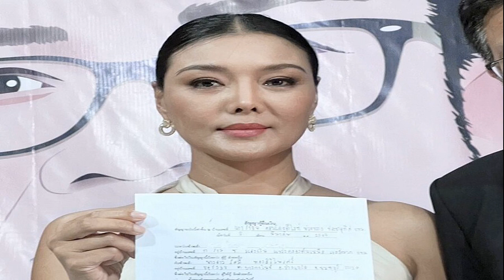ไอซ์ อภิษฎา ตื่นเต้น คัมแบ๊กวงการ หลังหายไปเลี้ยงลูก สามีสะกิดปั๊มลูกคนที่2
14 มิ.ย. 2567
18:50 น.
ดาราสาว ไอซ์ อภิษฎา ตื่นเต้น คัมแบ๊กวงการ หลังหายไปเลี้ยงลูก เผยน้องเลอาพูด 3 ภาษา ล่าสุดสามีสะกิดปั๊มลูกคนที่2 แล้ว
กลับมาทำงานเต็มตัวแล้ว สำหรับคุณแม่ลูกหนึ่ง ไอซ์ อภิษฎา เครือคงคา ที่หายจากหน้าจอไปช่วงหนึ่ง เพื่อทุ่มเทเวลาเลี้ยงลูก ล่าสุดวันที่ 14มิ.ย.67 ณ HELIX GARDEN ชั้น5 เอ็มควอเทียร์ สาวไอซ์ มาร่วมงานแถลงข่าวเปิดตัวรายการ “SELLVIVOR ภารกิจพิชิตยอดขาย” ในฐานะหนึ่งในเทรนเนอร์ของรายการ
โดยเปิดใจพร้อมกลับมาทำงานเต็มตัว นอกจากนี้ได้เผยถึงวิถีชีวิตมนุษย์แม่ที่ตอนนี้ น้องเลอา ลูกครึ่งไทย-ฝรั่งเศส วัย 1 ขวบ 5 เดือนแล้ว พร้อมแง้มแพลนมีลูกคนที่2
นานๆ ทีได้ออกงาน? “ใช่ค่ะ กลับมาทำงานเต็มตัวแล้ว รู้สึกตื่นเต้นมาก ที่แบบมันเหมือนหายแต่ก็ไม่ได้หายซะทีเดียว เราก็ยังมีทำงานอยู่ แต่อันนี้ก็คือกลับมาแล้วค่ะ (ทำไมถึงตัดสินใจกลับมา?) คือจริงๆ แล้วนี่ชอบทำงานอยู่แล้ว แต่เข้าใจนะ ถ้าคนมีลูกก็จะติดลูกช่วงหนึ่ง เราเป็นคนดูแลตัวเองมาตั้งแต่เด็กในการทำงานหาเงินเลี้ยงดูตัวเอง เพราะฉะนั้นเราก็ยังชอบที่จะทำงานหาเงินเลี้ยงดูตัวเองอยู่”
หมายถึงในช่วงเวลาที่มันหายไป เราก็รอเวลานี้แหละที่จะกลับมาสักที? “คือด้วยความที่เรามีลูก 1 ขวบ 5 เดือนแล้วค่ะ โตแล้วเริ่มเดิน ทานข้าวได้เอง บอกความรู้สึกที่เขาต้องการได้ ไม่มีอะไรน่าห่วงแล้ว โตแล้ว”

เราออกไปทำงาน แล้วใครดูลูก? “โอ้โห คุณตา คุณยายบอกว่าออกไปเลยจ้า (พร้อมเลี้ยง?) ใช่ พร้อมเลี้ยง พร้อมดูแลทุกอย่าง (กลับมาทำงานมีเงื่อนไขอะไรไหม?) โน ไม่มีหลักเกณฑ์อะไร ทำงานเหมือนเดิม เต็มที่
แสดงว่าตอนนี้มาอยู่เมืองไทย? “อยู่เมืองไทยค่ะ ด้วยความที่ตั้งใจไว้อยู่แล้วว่ายังไงให้ลูกเรียนอยู่ที่ไทย คือตั้งแต่ดีล ปรบมือว่าแบบโอเคจะเป็นครอบครัว จะมีลูก ข้อหนึ่งขอให้ลูกอยู่ไทยอย่างน้อยสัก 10 ปี เพราะฉะนั้นเขาต้องเรียนที่ไทยอยู่แล้ว (สามีโอเค?) เขาก็บอกโอเค เขาก็ชอบประเทศไทย ลูกเรียนที่ไทยก็ดี”

แล้วเขาบินมาหาเหรอ? “ไม่ เขาอยู่นี่อยู่แล้ว แต่ด้วยความที่คุยกันไว้ว่า โอเค ถ้าสมมติจะต้องบินก็บินนะ แต่ถ้าลูกเข้าโรงเรียน ทุกซัมเมอร์เราก็จะไปหาคุณย่า (แล้วคุณย่าเขาอย่างไรบ้าง?) เราเฟซไทม์คุยกันตลอด คือยุคนี้ ตอนที่ไอซ์อยู่ที่นู่น ไอซ์ก็เฟซไทม์คุยกับคุณแม่ไอซ์ตลอด
วัฒนธรรมการเลี้ยงลูกของฝรั่งกับเมืองไทยเป็นอย่างไรบ้าง? “โห เป็นอะไรที่ครึ่งๆ มาก พี่เลี้ยงจะแอบงงว่า ทำยังไงคะคุณพ่อไม่ให้ทำแบบนี้ แล้วคุณแม่บอกทำได้ ตอนนี้ทุกคนถามคำถามเดียวว่า ไม่โกนผมไฟน้องเหรอ(หัวเราะ) เพราะน้องผมไม่ขึ้น ไม่ได้โกนจริงๆ เราเคยบอกเขาแล้วว่าขอโกนได้มั้ย เขาบอกอย่าแม้แต่จะคิด คือไม่ให้โกน”

“ฝรั่งเขาบอกจะมาทำอะไรหัวลูกเขา มาโกนหัวลูกเขาได้ยังไง เขาเป็นผู้หญิงจะมาทำแบบนี้ไม่ได้ แล้วตอนนี้ผมยังไม่ขึ้นเลย เราเฉยๆ นะ เวลาออกไปข้างนอก แล้วทุกคนจะบอกว่า อุ้ย รูปหล่อจังเลยค่ะ คือเราก็จะบอกว่าผู้หญิงค่ะ แต่คุณพ่อชอบซื้อชุดกระโปรงเพื่อให้คนรู้ว่าลูกเราเป็นผู้หญิงนะ
“เราก็บอกถ้าให้โกนผมไฟก็จบแล้ว เขาก็บอกว่าไม่ (ทุกคนก็จะบอกพ่อชนะ เพราะไม่โกน?) ใช่ ไม่โกน คือกลัวอย่างหนึ่งนะ ตอนนั้นแม่ซื้ออัญชันซื้ออะไร เลยบอกแม่หยุดก่อน เดี๋ยวกลับมา เดี๋ยวเขาไม่เข้าใจว่าแบบเดี๋ยวคิ้วปลิง โกนขนไฟ อันนี้เป็นสิ่งที่คุยกันแล้วไม่ลงตัว เขาไม่ให้ทำ (มีอะไรบ้างที่คุยกันแล้วไม่ลงตัวในการเลี้ยงลูก?) โกนผมไฟไม่มีแน่นอน ทาอัญชันก็ไม่มีเกิดขึ้น”

แล้วลูกพูดกี่ภาษา? “ด้วยความที่ตอนนี้เขาอยู่กับคุณตาคุณยาย เขาอยู่เมืองไทยเยอะ อยู่ในช่วงที่เขากำลังเริ่มฝึกพูด เขาก็เลยได้ภาษาไทยเยอะ เราก็จะมีแม่บ้านต่างชาติที่พูดได้แค่ภาษาอังกฤษ แต่คุณพ่อก็จะอิจฉาอยากให้พูดภาษฝรั่งเศสได้ด้วย เขาก็ซื้อการ์ตูนภาษาฝรั่งเศสเต็มไปหมดเลย
“ด้วยความที่ปรึกษาคุณหมอเขาบอกว่ายากสุดอาจจะเป็นภาษาไทย คือถ้าเขาเข้าโรงเรียนอินเตอร์เขาได้ภาษาอังกฤษอยู่แล้ว พี่เลี้ยงบอกว่าจากประสบการณ์เขา พอเขาโรงเรียนลืมภาษาไทยเลย เพราะฉะนั้นเราต้องพูดไทยกับเขาเยอะๆ.
อยากให้ลูกพูดได้กี่ภาษา? “อย่างน้อย 3 ภาษา เพราะว่าเขาอยู่ไทยเขาก็ต้องพูดไทยได้ แล้วที่บ้านภาษากลางก็ควรจะเป็นภาษาอังกฤษ แล้วคุณพ่อเขาก็รู้สึกว่าลูกเขาเป็นเด็กฝรั่งเศสก็อยากให้พูดฝรั่งเศสได้ ส่วนไอซ์ก็พูดกับลูกหลายภาษา หลายเวอร์ชั่น แต่ภาษาฝรั่งเศสเราพูดกับเขาไม่ได้หรอก เราได้แค่งูๆ ปลาๆ (ปฏิกิริยาลูกงงๆ ไหม?) ล่าสุดเขาไม่รู้ว่าเขาพูดภาษาอะไร เขาพูดหมดเลย ผสมกัน”
มีแพลนมีลูกคนที่2 ไหม? “จริงๆ มันก็อยู่ในข้อตกลงว่าต้องมีคนที่2 แต่ก็ยังไม่พร้อม แต่ก็จะไม่ทิ้งยาวมากเพราะว่าด้วยอายุเราด้วย ทุกคนก็พูดเลยว่าแกจะขี้เกียจนะ ถ้าสมมติทิ้งยาว ขี้เกียจไปแล้วค่ะ ขี้เกียจท้อง จริงๆ ก็อยากมีสามคน แต่ว่าด้วยอายุ 2 ก็พอค่ะ ไม่อยากมีแฝด เพราะมีแฝดก็ต้องแลกมากับร่างกายต้องพร้อมมาก มันก็มีทั้งข้อดีข้อเสีย สามีก็เรียกร้องว่ามีสักทีได้แล้ว เราก็เดี๋ยวก่อนๆ”

เขาสะกิดแล้วไม่ใจอ่อนเหรอ? “สะกิดเหรอ ก็ใกล้แล้ว กลัวใจตัวเองว่าจะไม่อยาก ไอซ์รู้สึกว่าการตั้งท้องต้องมีความสุข เดี๋ยวจะเป็นฮอร์โมนว่าอันนี้กินไม่ได้ ทำไม่ได้ มันไม่ได้เกิดจากความสุข เพราะฉะนั้นขอเวลาอีกนิดนึง คิดว่าถ้ามีโอกาสแล้วทุกอย่างลงตัว เราก็อยากได้ชายคน หญิงคน.